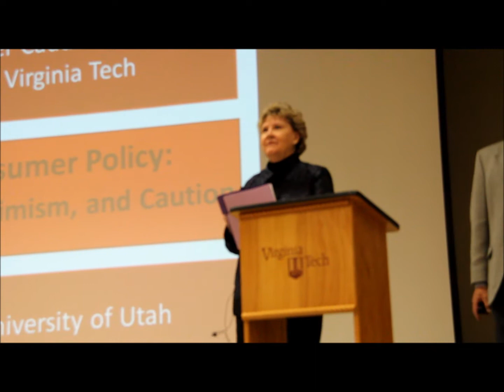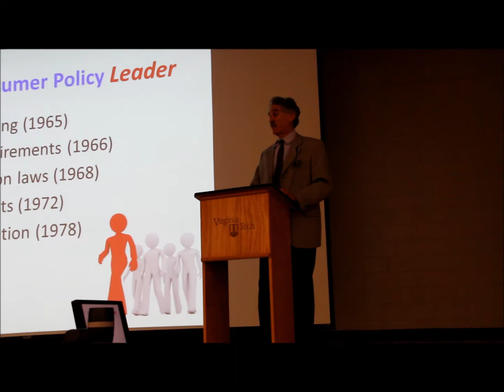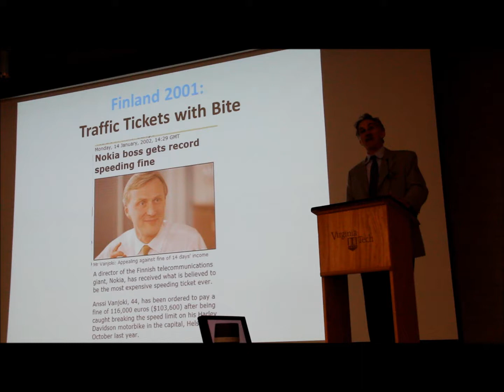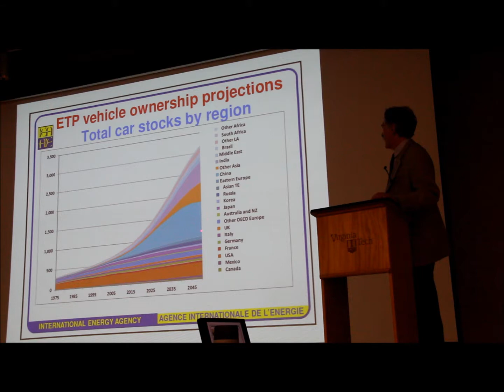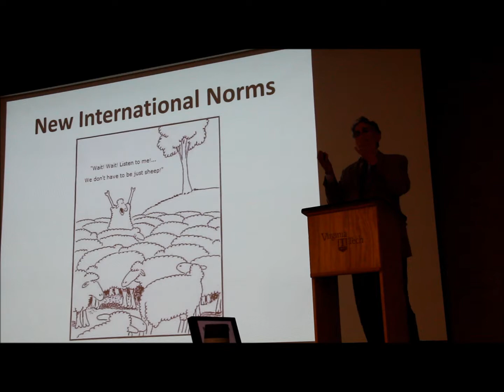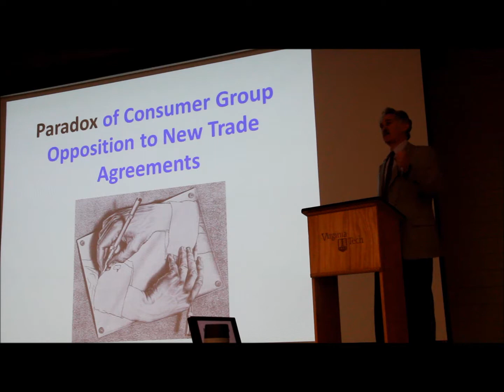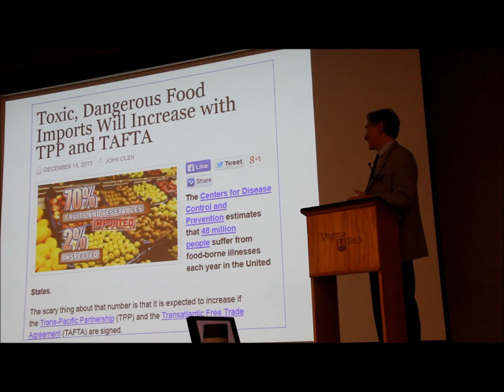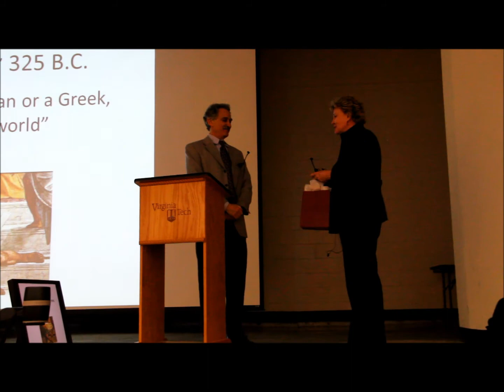International Consumer Policy: Lessons in Humility, Optimism, and Caution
Dr. Robert Mayer, Professor at the University of Utah and Distinguished Fellow of the American Council on Consumer Interests, Guest Speaker at the 3rd Alfred and Shirley Wampler Caudill Lecture in Consumer Affairs

Department of Apparel, Housing, and Resource Management
Virginia Tech